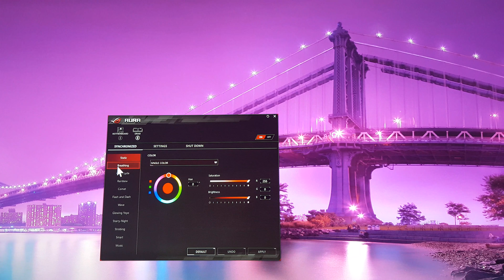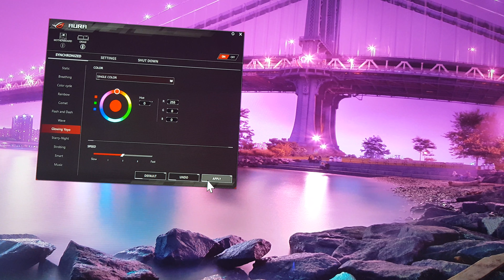Kingston Hyperx Predator RGB RAM Issue Aura sync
I got this ram and an Asus Rog Strix B350 f gaming motherboard. The Aura Sync effects wont work other than the static and breathing. Very upsetting!

UPDATE! ASUS AMOURY CRATE CAN SYNC THE RAM WITH THE MOTHERBOARD RGB!!!